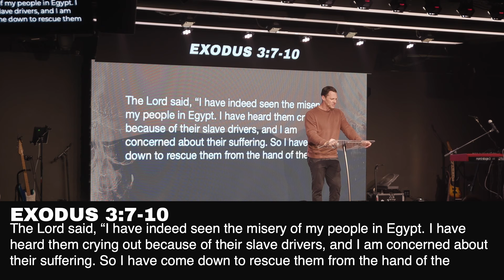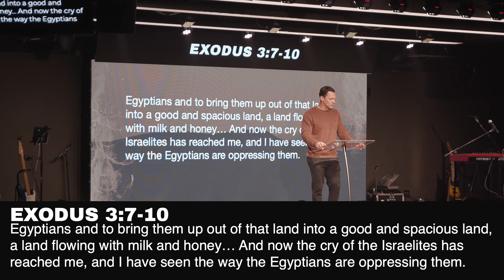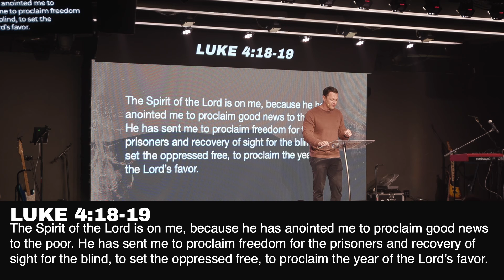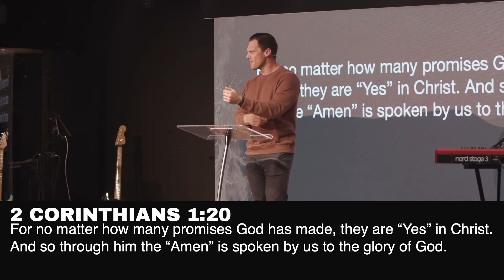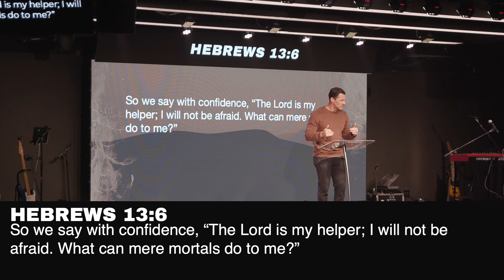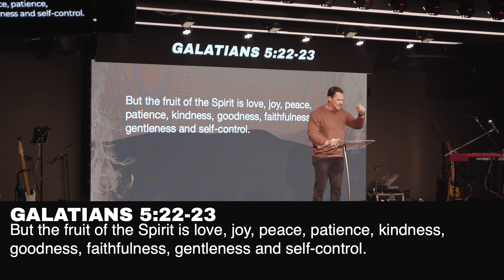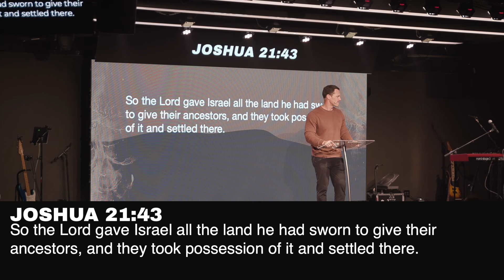Exodus // Knowing Jesus To Experience Jesus // Billy Sprague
Thank you for joining us at Restoration Church!

RST Vision: We are a global movement of everyday disciple making disciples for generations to come.

Web: rst.church